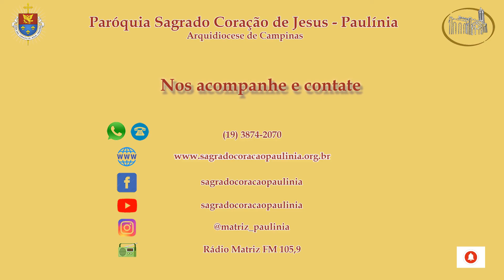Reflexão do Evangelho (02/06/2020) - Pe. Paulo